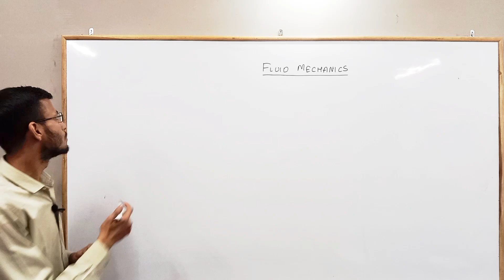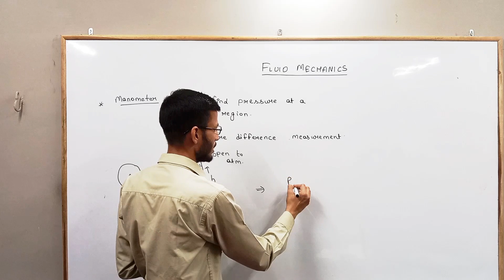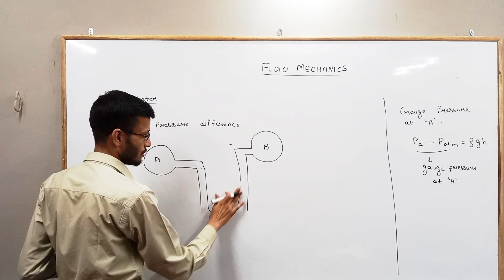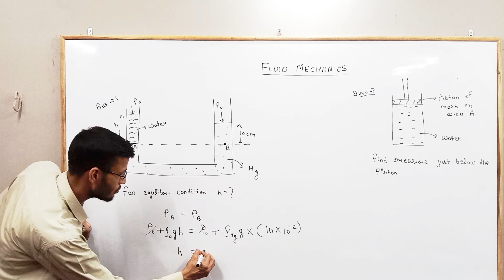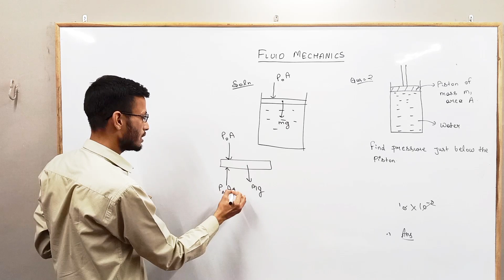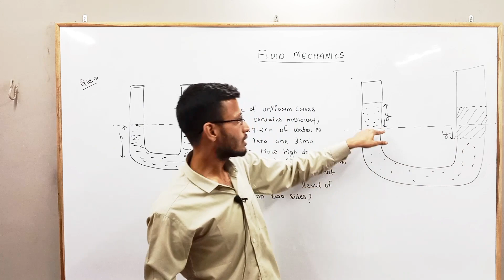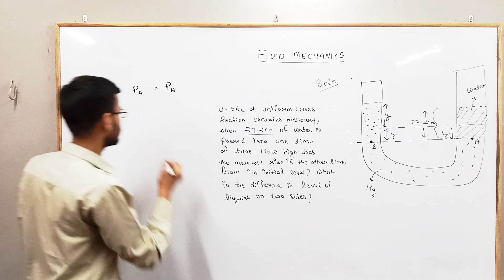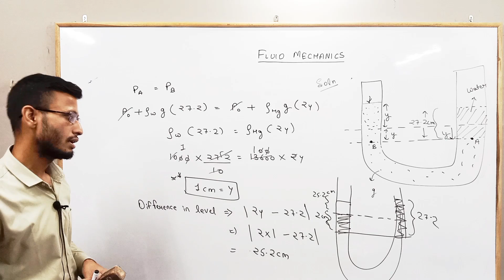Lec-4 Manometer, Fluid mechanics (JEE/NEET)